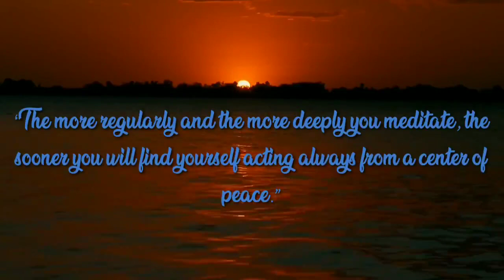Beautiful Relaxing Music for Stress Relief | 8D | Meditation Mantra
Beautiful Relaxing Music for Stress Relief. “You need to empty your mind and relax each other muscle group until you feel like you are going to melt into the floor. Then you just let it all go. All the expectations, all the unneeded worry, all the things other people want for you but you don't want for yourself.”

listen till the end.